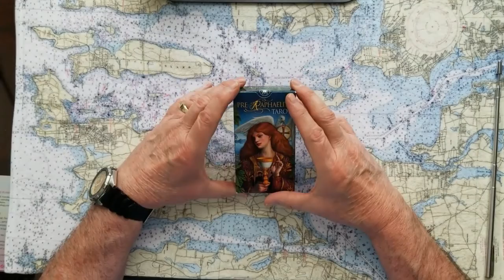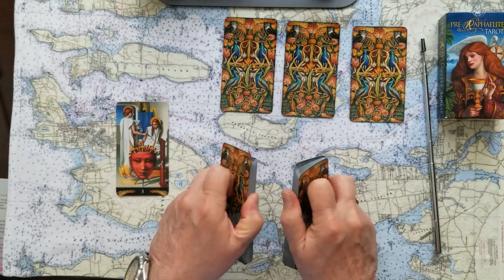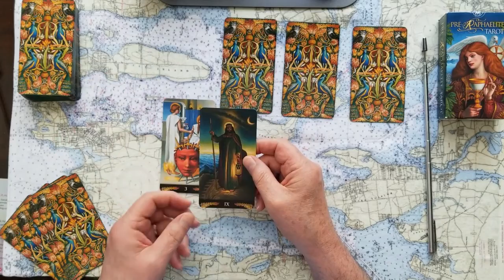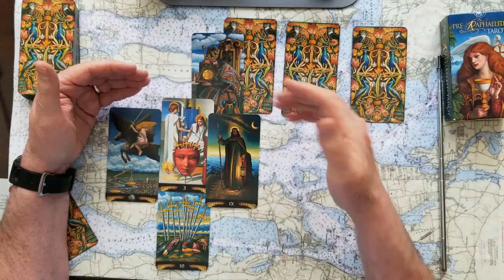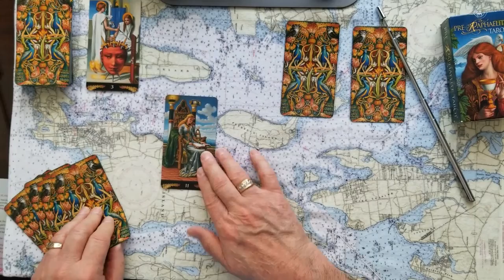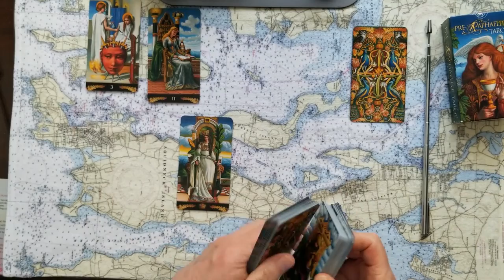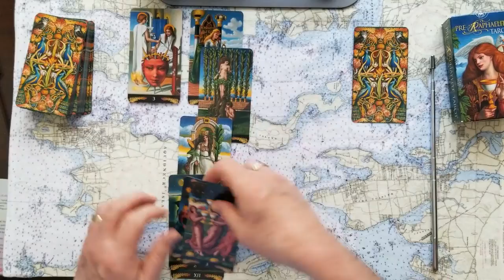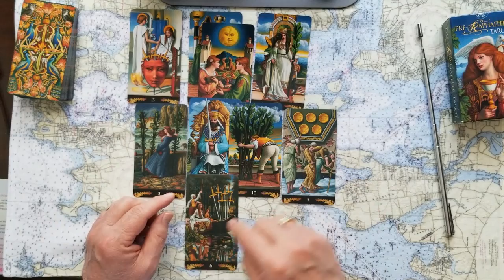Oracle 4 Card U Pick with Dyadic Cross Tarot Card Reading